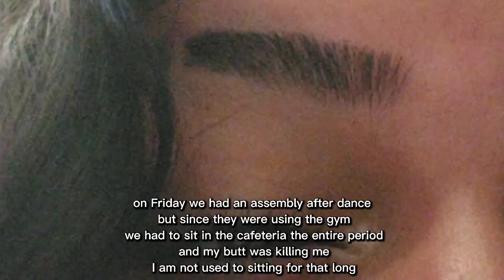First Week of School/Drive With Us VLOG | Veronica Moya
HEY GUYS!! I'm sorry I haven't posted... I didn't have a phone for almost 4 months... BUT IM BACK there's a lot we need to catch up on! In this video I go back to school for the first time in a year and a half of being in quarantine!

Music~
Intro- Beach Bummer by No Vacation
Background- Memories by Lukrembo
Outro- Honey by Moow